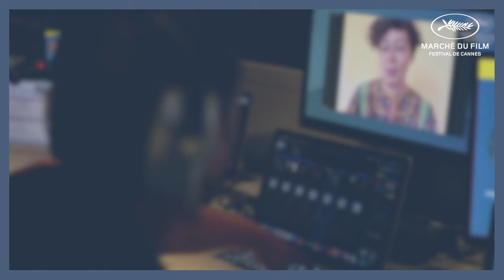Conference Spotlight on Ted Hope | Producer, Double Hope Films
🔦 A spotlight on American independent film producer Ted Hope following the Marché du Film's impACT panel to discuss the most effective ways to support rising talents on an international scale.

▶️ With 30-plus years of experience in development, production and the streaming industry, Ted reflects on the current shape of our industry and how we can turn it around for the better good...